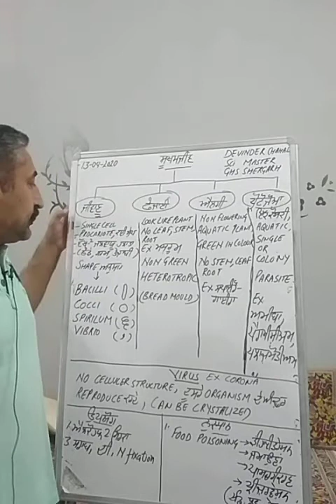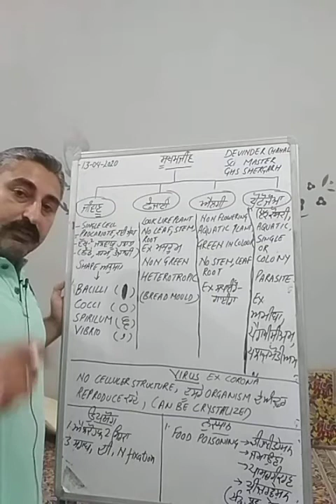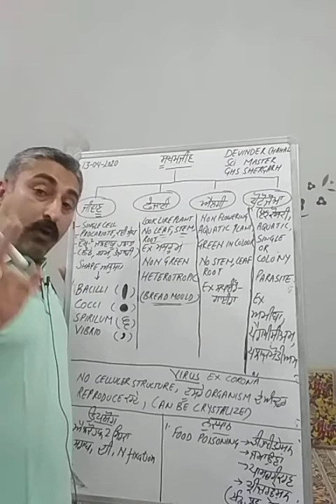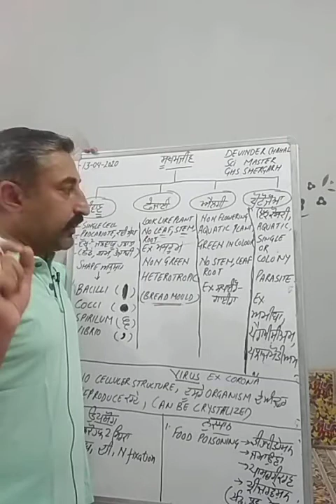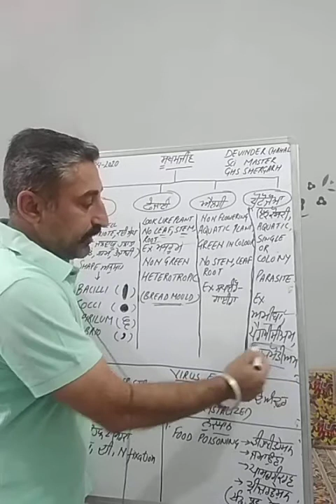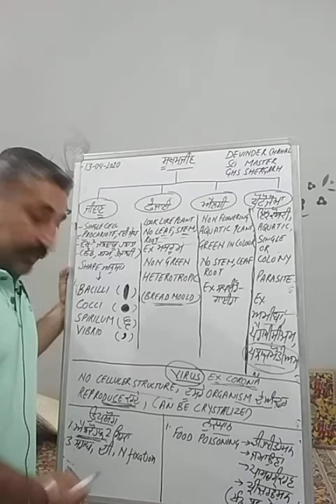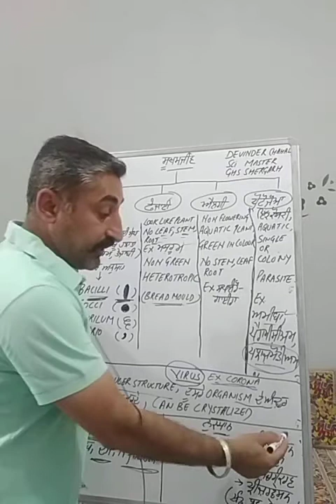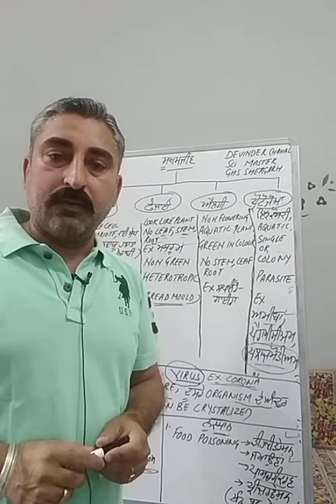Micro organism, class 8th part 1 PSEB